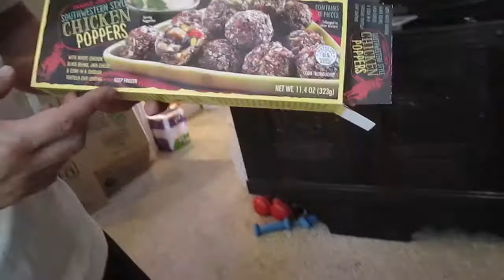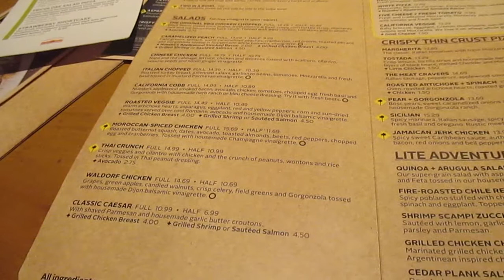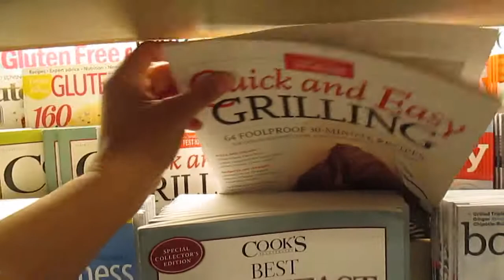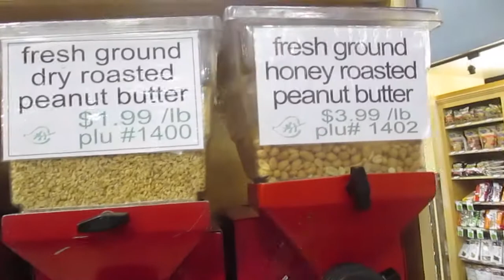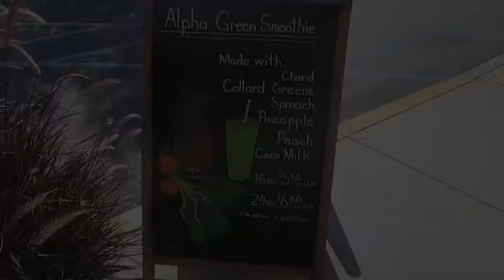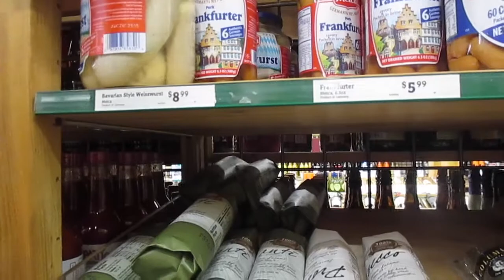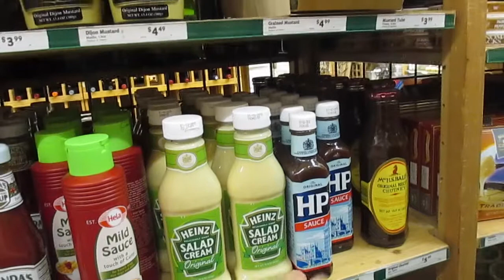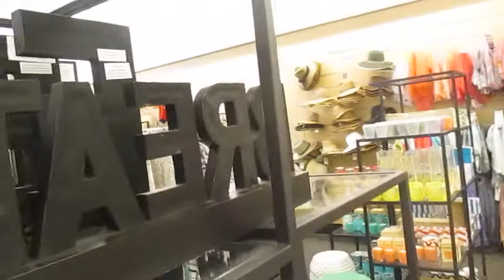Hubby Date: Siracha Beer! and Slap Ya Mama Hot Sauce - aSimplySimpleLife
Aloha Friends!

Hubby and I spent some time just roaming around town The simple things but quality time! We call this our Date Time :) ...Mahalo